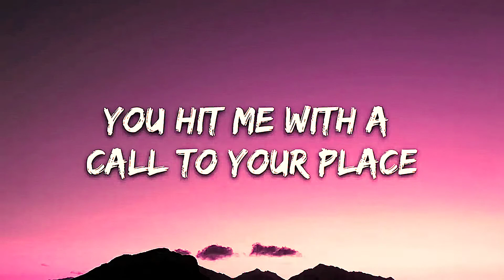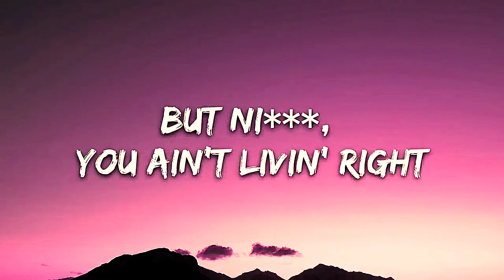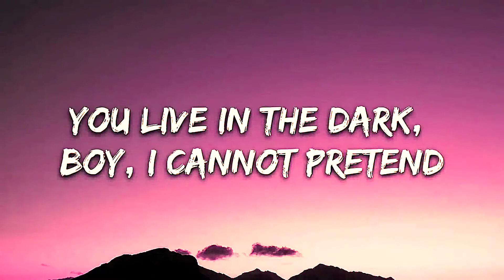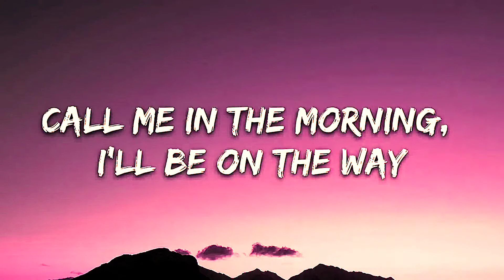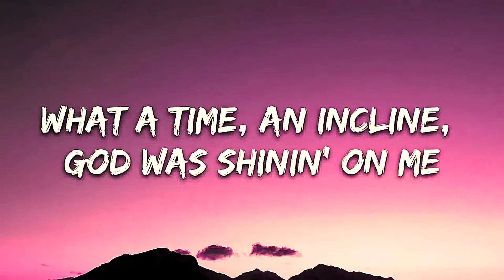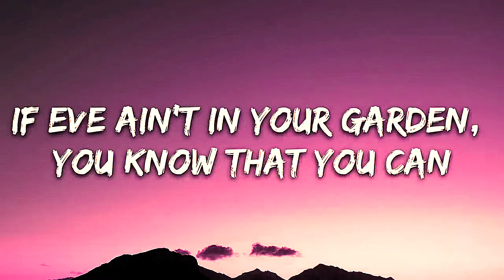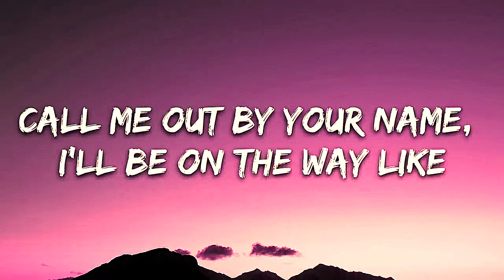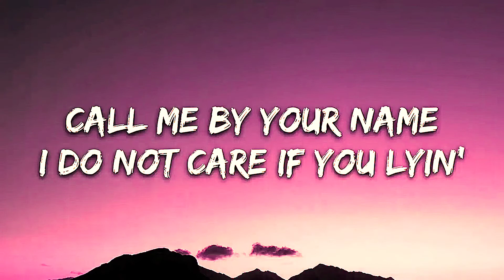Lil Nas X - MONTERO (Call Me By Your Name) (Lyrics)